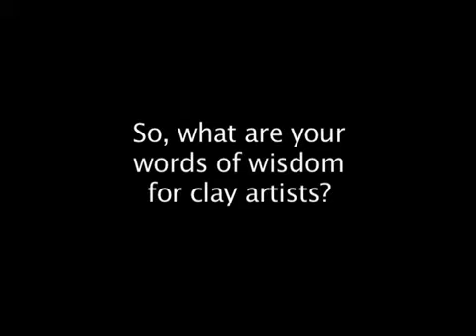Lana Wilson--So, what are your words of wisdom for clay artists?